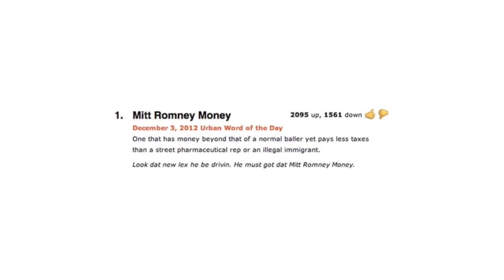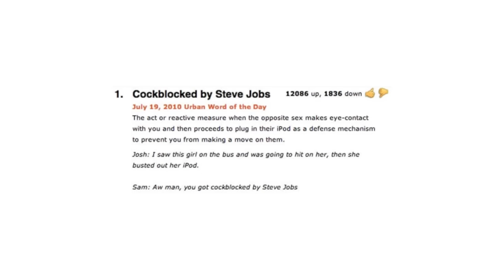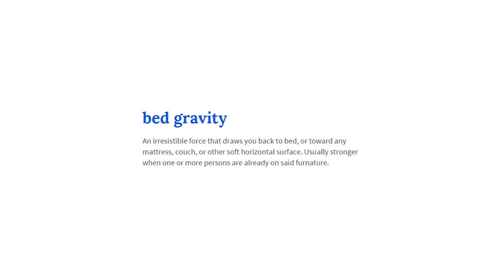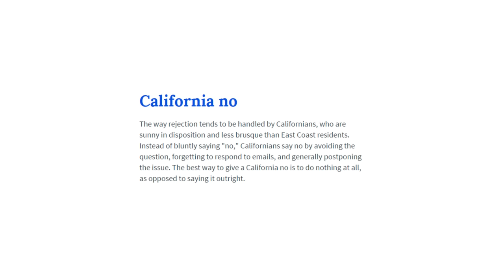Urban Dictionary #2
Watch out for the California no